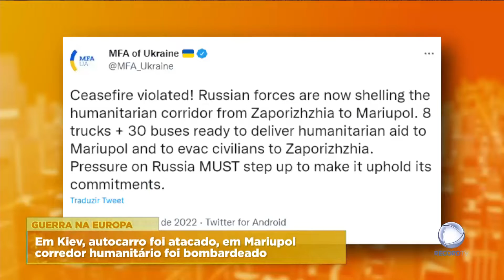Guerra da Europa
A Rússia ameaça cortar o abastecimento de gás à Europa se o Ocidente proibir importações de petróleo. O presidente Ucraniano continua a dizer que fica em Kiev e não se esconde de ninguém.